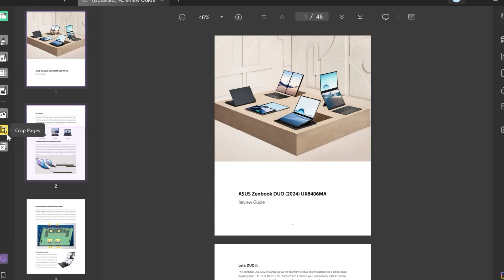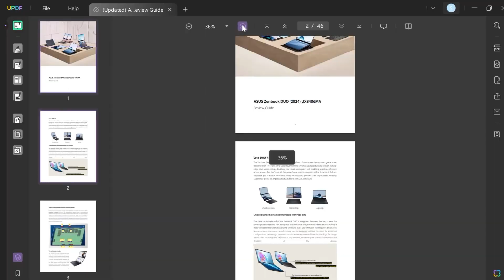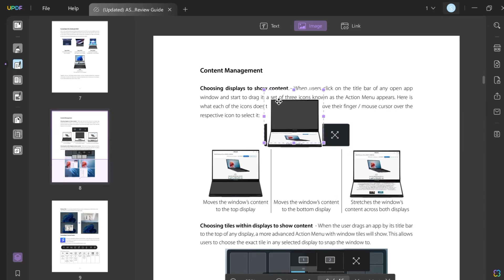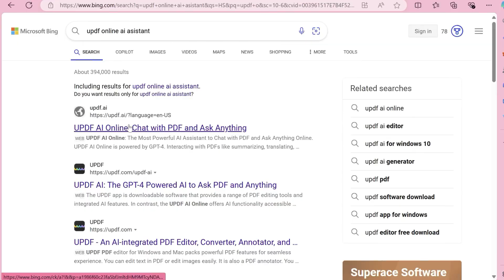Yapay Zekalı En İyi PDF Düzenleme Uygulaması (UPDF) -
Ben Ozan Şaşmaz bu videoda Pdf düzenleme nasıl yapılır ? pdf editleme için sizlere en iyi pdf editörü olan pdf'i anlatmaya çalıştım hem kolay hem de öğrenci, öğretmen ve pdf ile uğraşan pdf de düzenleme yapmak isteyen ve sürekli pdf kullanan herkes için çok faydalı.PDF için 2024 versiyonlu UPDF uygulaması nasıl kullanılır buna yakından baktık.

UPDF'yi buradan yükleyin Tek Lisans PDF'leri Düzenlemek ve Senkronize Etmek için Tüm Platformlarda Kullanılabilir!

Düzenlemek ve Senkronize Etmek için Tüm Platformlarda Tek Lisans Kullanılabilir!

Discord Sunucumuzu AÇTIK ! GELMEK İÇİN